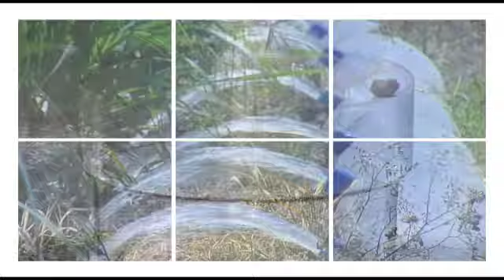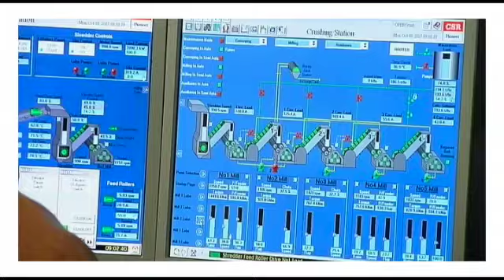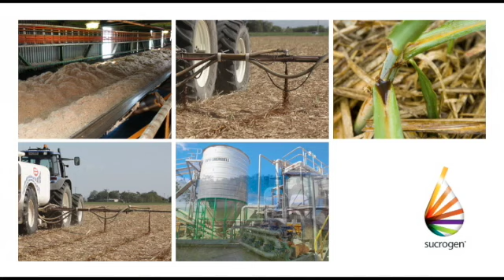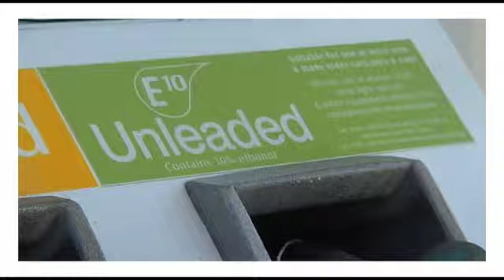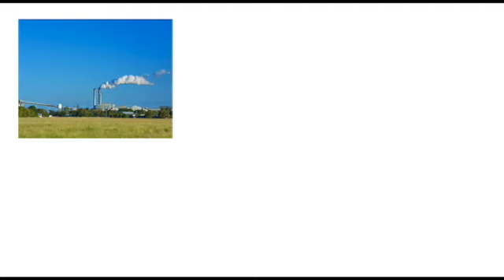Wilmar International - (Sucrogen) Townsville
Promotional video for Willmar International (Sucrogen)
Production Dir, DOP Michal Beroun